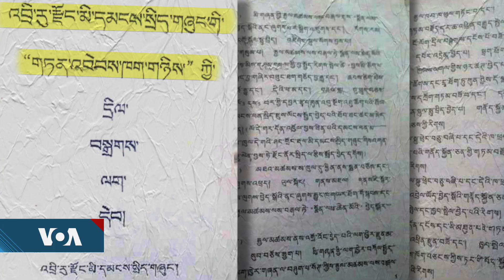Gangkye Drupa Kyab and Tenzin Tharpa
ཐེངས་འདིའི་ཆབ་སྲིད་བཅོན་པ་ངོ་སྤྲོད་ཀྱི་ལས་རིམ་ནང་དུ་གངས་སྐྱེས་སྒྲུབ་པ་སྐྱབས་སམ།  སྨྱུག་མིང་ལ་གངས་མེ་སྟག་ཅེས་པ་དང་ནག་ཆུ་གྲོང་ཁྱེར་འབྲི་རུ་རྫོང་གི་བོད་པ་ཐར་པ་བཀག་ཉར་ཁང་དུ་སྡུག་སྦྱོང་མནར་གཅོད་ཚད་མེད་ཕོག་སྟེ་འདས་གྲོངས་སུ་གྱུར་པ་དང་ལྷ་མོ་བཅས་ངོ་སྤྲོད་ཞུས་ཡོད།།
POLITICAL PRISONER IN FOCUS:
Gangkye Drupa Kyab: The teacher and writer, Gangkye Drupa Kyab was detained on 15 February 2012, when a team of 20 police officers burst into his home. He was sentenced for five and a half years on 1 August 2013 for allegedly being a member of an underground group called “Marshog Ngogol Tsogpa” (Anti-Communist Party Association). He was arrested again on 23rd March 2021 and sentenced to 14 years.  He is known for his many writings, among which is the “Sajhi Tragdi Marpo” (Blood Letters of 2008) that was published by exile Tibetans in India. The book detailed the violent repression of 2008 protests in Tibet that contradicted official Chinese accounts in media. Source: Tibetan Center for Human Rights and Democracy
Tenzin Tharpa: Tenzin Tharpa and his cousin Ms. Lhamo, in Diru, Tibet Autonomous Region were detained in June 2020, and although Lhamo died in August of that year, due to custodial torture, Tharpa was sentenced to 2.5 years in prison under a secret trial. Source: Tibetan Center of Human Rights and Democracy